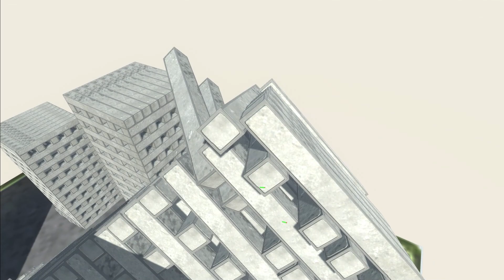Warriors fighting on top of building | Animal Revolt Battle Simulator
Fighting on top of a building of the arbs warriors
Hope this clip will make you happy to watch.
In order to encourage us to continue making VDO
Write in the comments you would like to see and I'll try to build your opinion.
please!
Game Info:

Animal Revolt Battle Simulator (Arbs) is a game where you can create and watch
battles between all sorts of creatures such as humans, trex, spinosaurus, dinosaurs... It is a physics-based,
sandbox battle simulator game and when units fight each other we can see how arms, legs, neck bending
and twisting also bodies flying around when someone hits them.